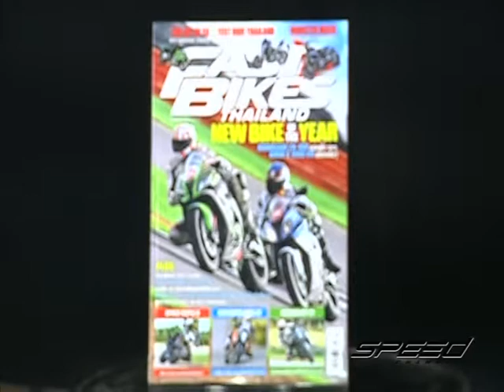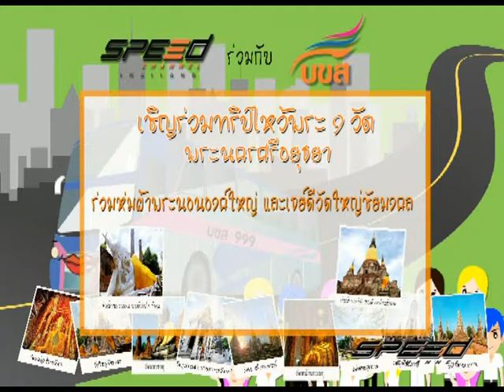Speed Rider OA 09 03 2017 B2